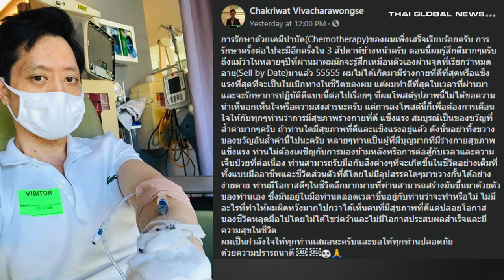🔷 Update จากหมออ๋อง นายแพทย์จักรีวัชร วิวัชรวงศ์